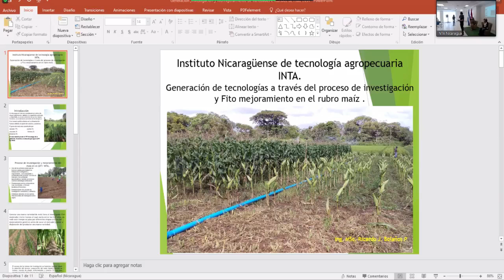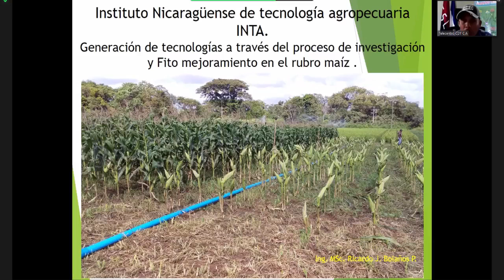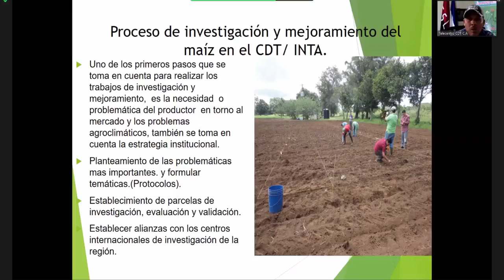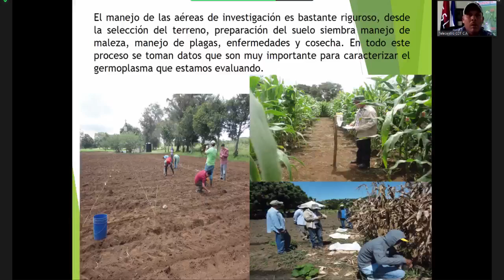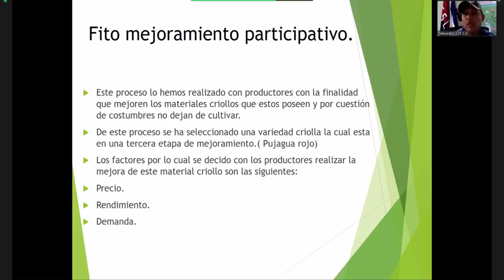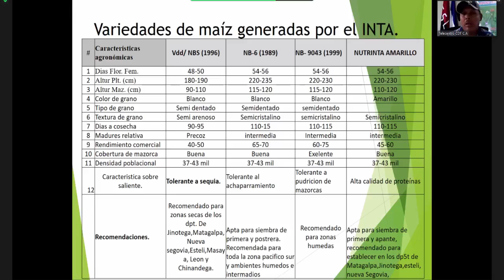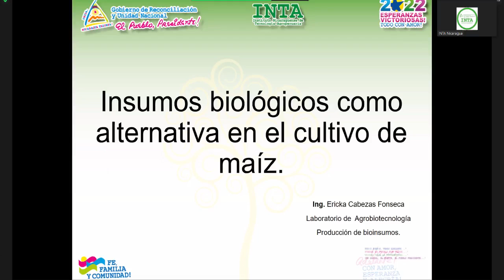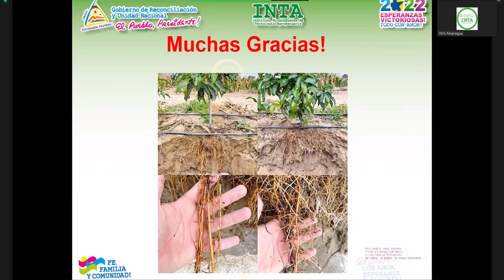Foro: Mejoramiento genético de maíz amarillo